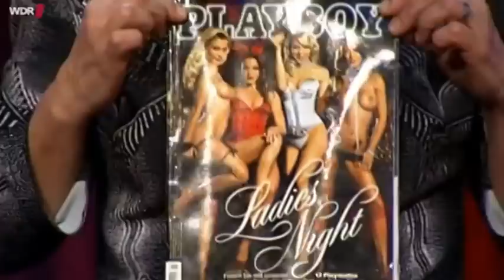Lachgeschichten Gerburg Jahnke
Gerburg Jahnke in Lachgeschichten.